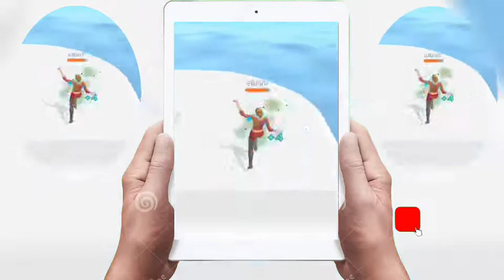▶️Girl Rider 116GEISK! MAX LEVEL Videos Walkthrough!! iOS Andriod Gameplay Tutorial Pro Mobile Games